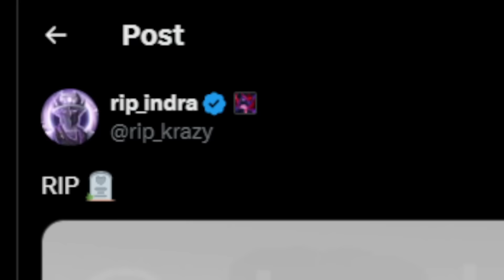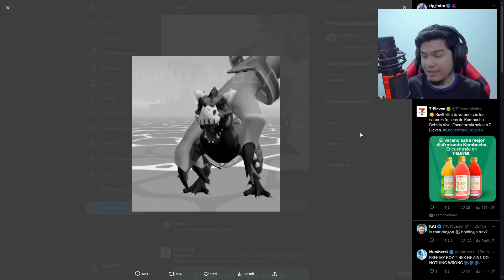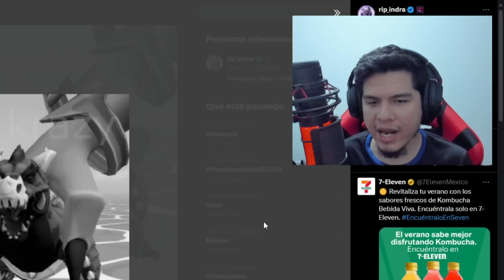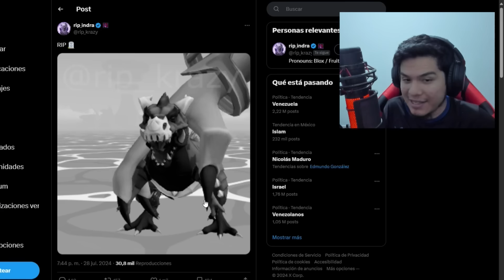Rip Indra Filtra la Dragon ☠️ - Blox Fruits